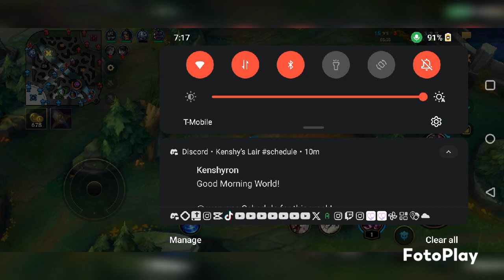Playing Jinx in league of legends wild rift I really don't play this character but we still won